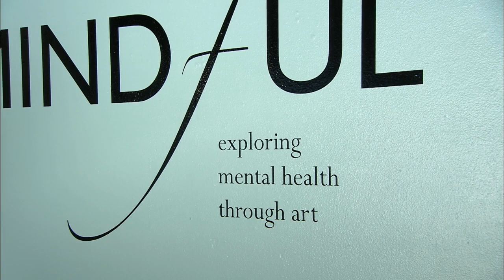Mindful Exhibit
Using artists to get the conversation going on mental illness - that’s the idea behind a unique exhibit on display at the Society of Contemporary Craft in the Strip District. The exhibit is called Mindful: Exploring Mental Health Through Art, and Executive Director Janet McCall says the pieces are meant to start the discussion about mental health in a safe and open environment.